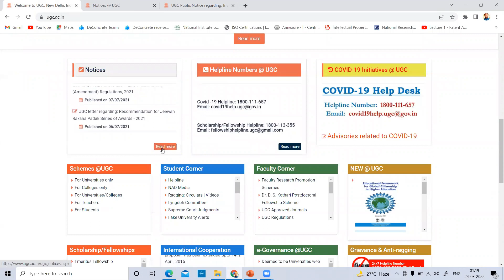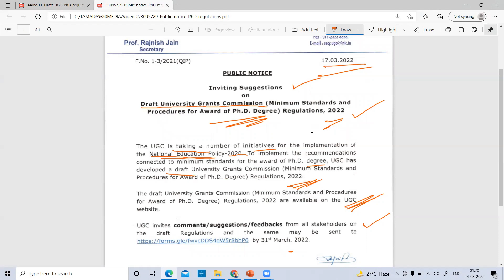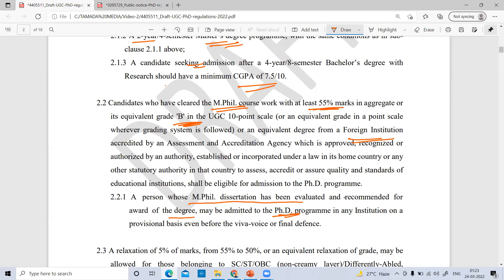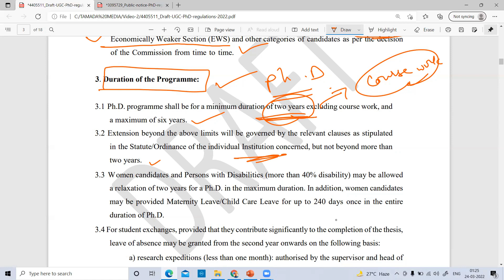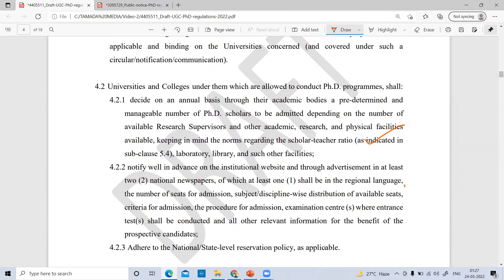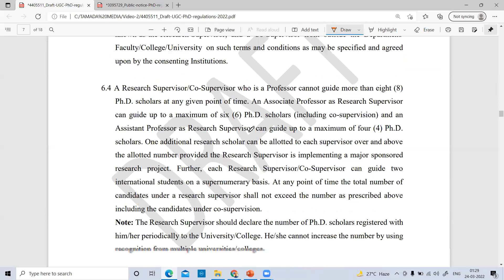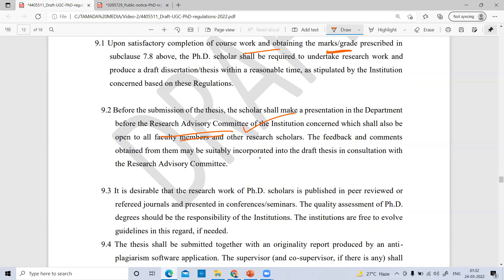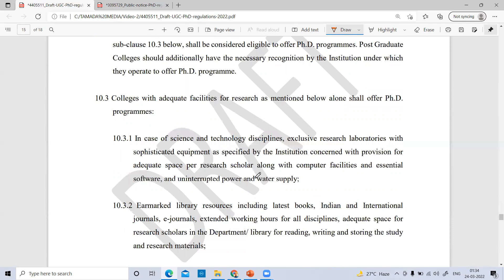UGC - New Rules for award of Ph. D . in India- 2022 II CVSRP RESEARCH II TAMADA MEDIA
This video explains about new rules for award of Ph. D in India.